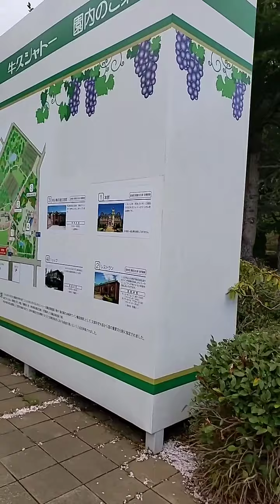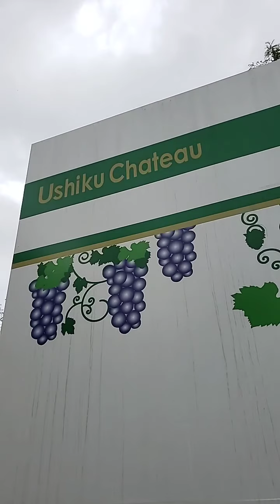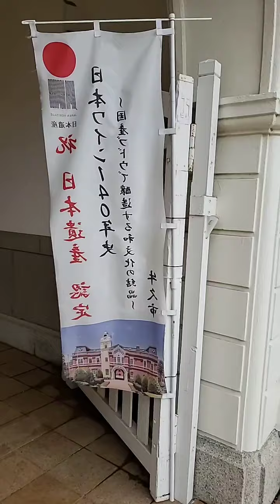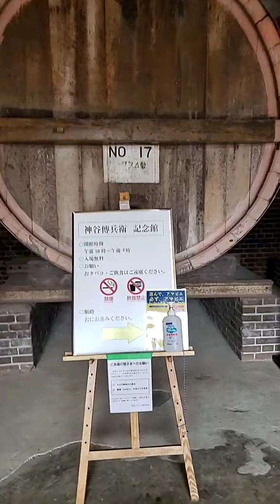Ushiku Château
Sakura & Wine